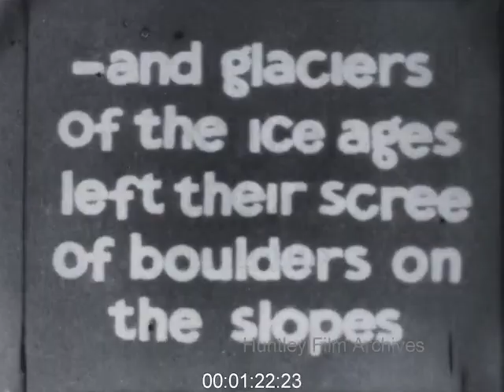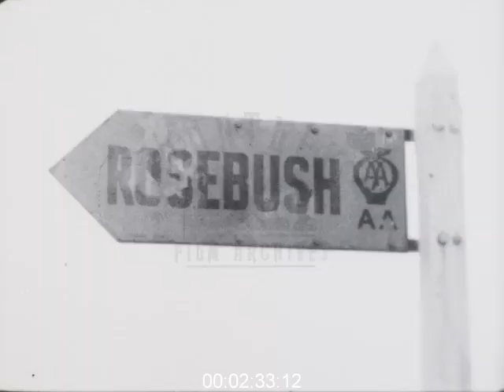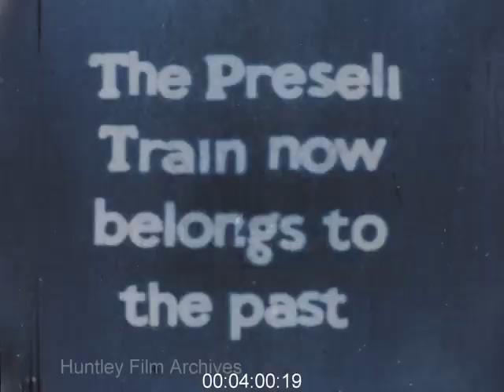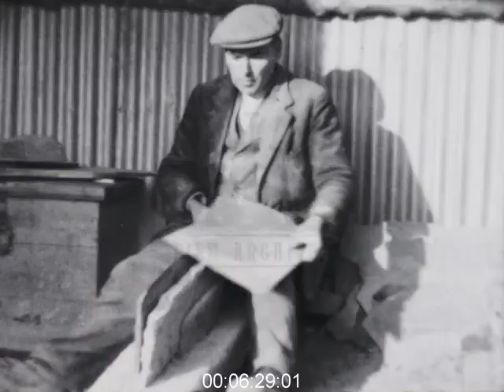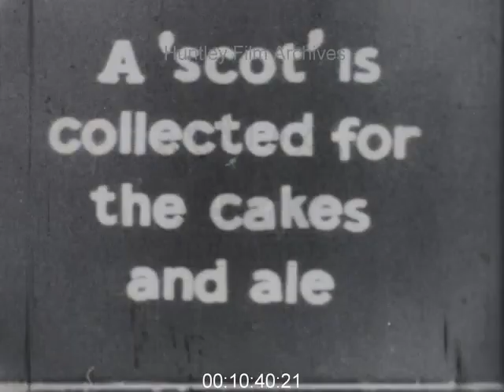Rural Life in The Pembrokeshire Hills, 1930s - Film 1017699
Pembrokeshire, West Wales 1930's. Preseli Hills. Almost amateur in its feel. Sheep grazing on upland. Ponies on skyline. The Gwandir - the great moorland covering most of Wales. Views of moor. Carn Pica - the heart of the moor. Various shots of the Preseli Hills. Jagged tors. Boulder scree on slopes. Grassy upland. Standing stones and dolmen. Cromlech of Pentre Ifan? Circle and standing stones. Pairs of standing stones.
Villages of the Preseli mountains. Road signs to Crymmych - the village high street and the surrounding countryside; Brynberian hamlet and bridge over stream; Rosebush mining village and spoil heaps; Maenclochog - a distant view. Silhouette of Church. Maenclochog fair - rides and swings with children on. Women wearing cloche hats at a stall. Policeman crossing road. Two-wheeled carts by side of road. Old man with walking stick walking in road. Busy scene in village. People talking. Man leading horse. Farmers talking; man looking at rolls of cloth on a stall. Stalls by side of road. Pens with animals in. Men wearing flat caps. It resembles an early car boot sale with people apparently selling off the ground. Swings and rides at the fair with children swinging on them.
B/w archive film of the Preseli railway train with one carriage on the moors - good shots.
The people of the Preseli Mountains - various Welsh characters including a bearded man with a walking stick and black and white collie dog following. Man walks down street looking at camera. People talk in street. Old couple in their front garden. Woman emerges from porch and shields her eyes from sun. Old woman waving her walking stick. Garage mechanic in a small BP petrol filling station. Good collection of faces and personalities. Close up of man eating. Man stands at his door - a hand appears from inside cottage and removes his hat for the camera. Seated elderly man smoking a pipe. Woman at front door wearing glasses or spectacles. Woman and two children on a small pony pulled cart.
The slate quarrying industry. (Slate quarrying was regionally quite important in this part of Wales. The local slate quarrying trade took about 5 - 10% of the Welsh slate market). Two men sawing a block of slate. Rail lines at a quarry - man tipping a wagon out. Wagon of slate slowly trundling along. Man sitting on ledge in quarry loosening slate. Individual men working in very haphazard ways with slate - the industry is not as industrialized as that in North Wales. Man sitting trimming slate to be a roof tile.
Wood carving - man demonstrates different techniques on different pieces of wood on his leg.
Farming - sheep in front of farm buildings. Hen and chickens. Geese. Ducks in pond. Cows in upland field. Horse drawn cart taking pigs covered in rope netting along a track. Free range pigs. Farmer with horse in field - harrowing. Two horses pulling plough. Woman scattering seed by hand. Reaping with a scythe and sharpening a scythe. Horse drawn harvester. Sheaves of corn or wheat. Man stacking wheat sheaves. Horse drawn hay cart. Making a hayrick. Steam powered thresher. Shepherd on hills. He carries lamb. Hand shearing sheep. Hand held clippers.
Y Stra - the annual sheep round up in the Preseli Hills. Men riding horses leading sheep. Large flock. Checking mark on a sheep's ear to establish ownership. Large number of sheep dogs. Row of Welsh ponies or Welsh cob horses tied to a rope next to a line of trees. Men have lunch out of doors - they have cakes and ale. Bread or cake removed from a Crosse and Blackwell cardboard box. Ale poured from metal jug into white teacup. Men pay a scot tax for their refreshments. Men ride off and take horse cart to collect sheep. Little girl cuddles sheep.